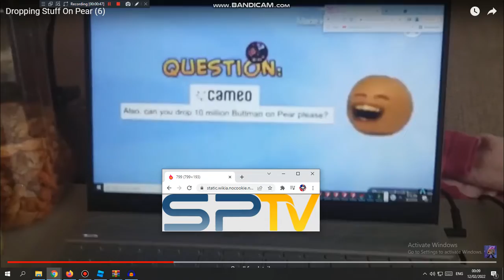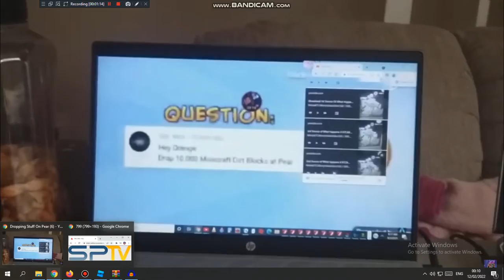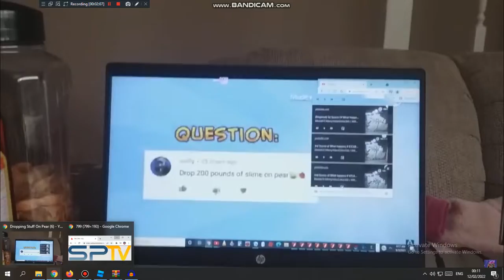Dropping Stuff On Pear (7)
Next?
BUKHDRUSA O BUKHDRUSA